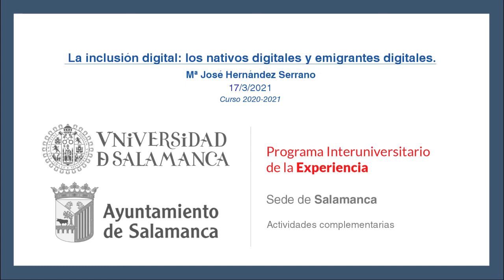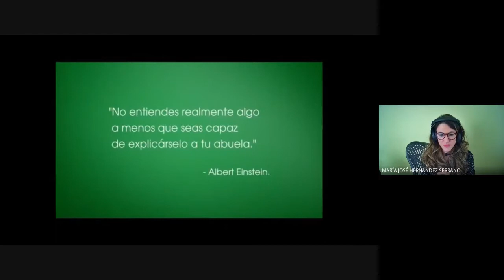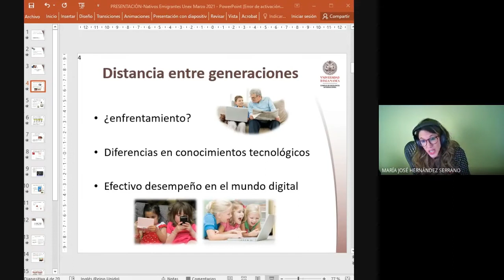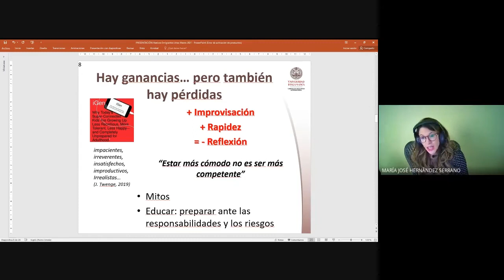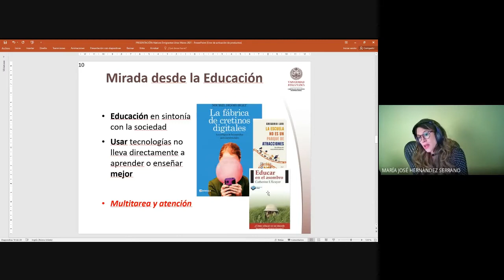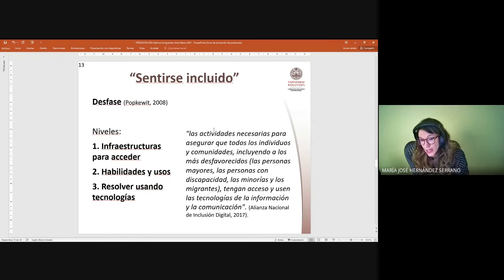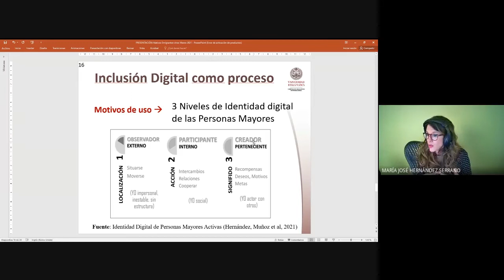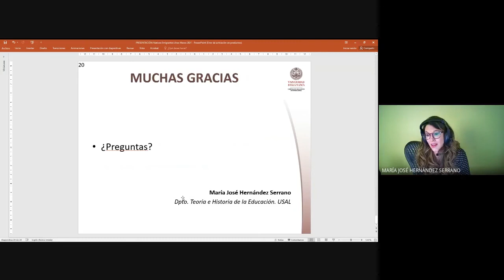La inclusión digital: los nativos digitales y emigrantes digitales - Mª José Hernández Serrano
Actividad complementaria impartida por Mª José Hernández Serrano el pasado 17 de Marzo de 2021.